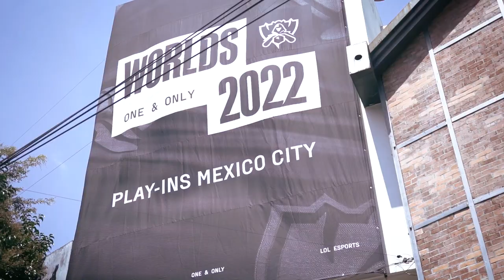TBT: Recordando Indianilla, HouseOfWorlds | Worlds2022 | Esports | League of Legends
¡TBT para recordar la fiesta de esports que se vivió en Indianilla! CDMX fue HouseOfWorlds y pudimos vivirlo junto a ustedes. ¡Gracias! ¡GrandeLATAM! La emoción de Worlds2022 continúa 📺 lolesports.com 🗓️